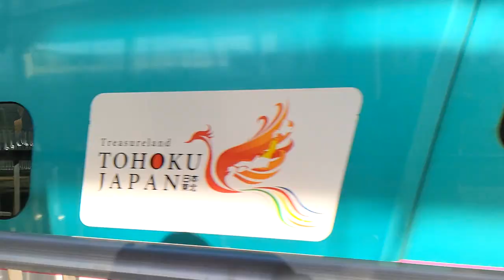【べーやん鉄道チャンネル】福島駅で見た新幹線 JR東日本 E2系 E3系 E5系 E6系 はやぶさ こまち つばさ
▼内容説明
福島駅の新幹線のホームで見た新幹線の動画です。